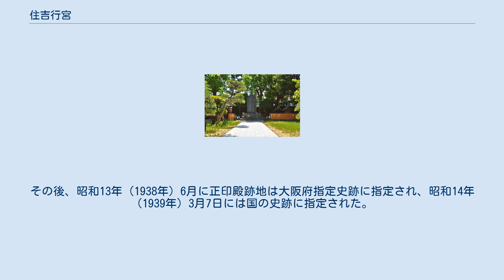住吉行宮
住吉行宮跡伝承地（国の史跡）大阪府大阪市の津守氏邸内の正印殿跡地。
 宮跡伝承地点 住吉行宮（すみよしのあんぐう/すみよしあんぐう）は、南北朝時代の南朝の行宮（天皇の仮の御所）の1つ。
 大阪府大阪市住吉区墨江に所在したとされ、行宮跡伝承地は国の史跡に指定されている。
 行宮とした天皇、行宮とされた期間は次の通り。
 大阪の住吉大社付近にあった南朝の行宮（仮の御所）で、後村上天皇の時に2度、長慶天皇の時に1度行宮とされた。
後村上天皇は、観応の擾乱と正平一統で南朝方が男山八幡（現・石清水八幡宮）に進出した正平7年（1352年）2月28日から閏2月15日までの間と、幕府側の内紛と楠木正儀の戦略で南朝方が一時的に優勢を得た正平15年（1360年）9月から正平23年（1368年）3月11日に崩御するまでの間に行宮とした。
次の長慶天皇は住吉行宮で即位したのち、正平23年（1368年）12月24日に吉野へ遷っている。
 具体的な場所について、文献では後村上天皇は住吉社（現・住吉大社）神主の津守国夏の住吉殿を行宮としたと見え、長慶天皇も同様と推測される。
住吉社神主家である津守氏は、中世期には大覚寺統と強く結びついて活動しており、同地に行宮が設けられたのもその関係に由来する。
伝承では、この住吉殿（住之江殿）とは現在の住吉大社の南方に位置する正印殿（しょういんでん）跡地にあたるとされる（ただし確証は無いとされる）。
この正印殿は住吉大社の神印が納め置かれた建物といい、康平3年（1060年）に津守国基が津守氏の邸宅内に創建したと伝わるが、建物は現存しない。
 明治元年（1868年）に明治天皇が住吉大社に行幸した際には、天皇は正印殿にも立ち寄っている。
津守氏の邸宅は明治14-15年（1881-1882年）頃に人手に渡ったが、大正5年（1916年）と昭和8年（1933年）に正印殿跡地が当時の所有者から大阪府に寄附された。
その後、昭和13年（1938年）6月に正印殿跡地は大阪府指定史跡に指定され、昭和14年（1939年）3月7日には国の史跡に指定された。